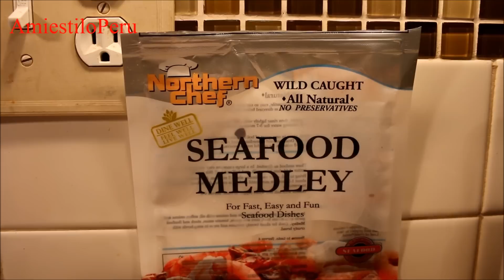PICANTE DE MARISCOS AmiestiloPeru